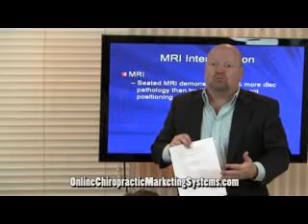Chiropractor Marketing New Patients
Chiropractic Personal Injury Marketing Dr. Paul Hollern,

Internet Based Chiropractic Personal Injury Marketing.
Chiropractic Personal Injury Marketing for the Low Tech Chiropractor